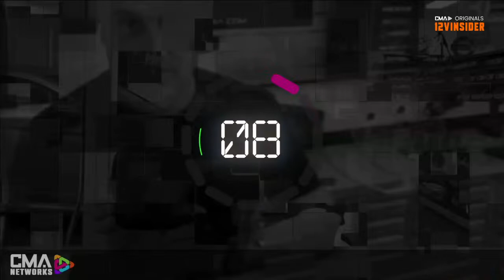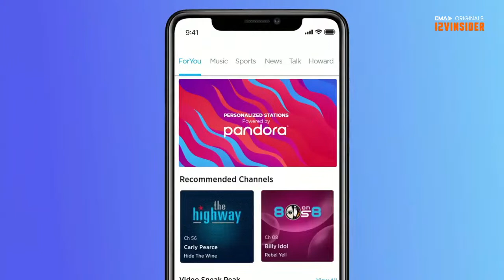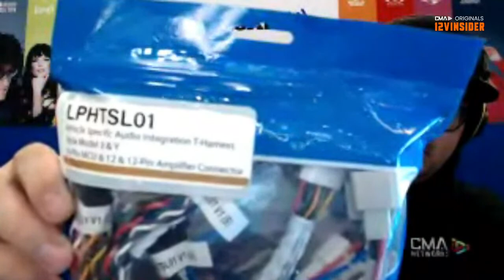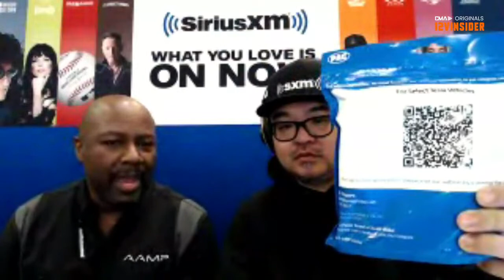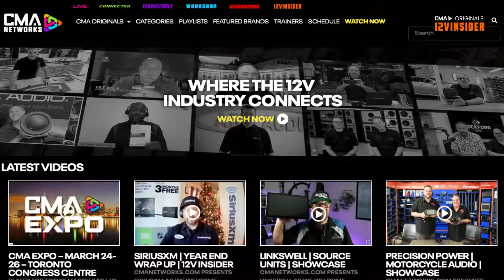MASTERTECH EXPO | DAY 3 | 12V INSIDER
CMA NETWORKS will be broadcasting LIVE from Mastertech EXPO in Arizona! Each day we will be sitting down with the top brands to get the scoop on the latest offerings, updates and much more! Get the scoop on what’s going down at the event as we connect with everybody in-person and get you the coverage from the show as it happens.